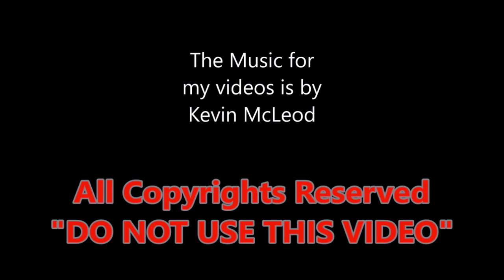The 2020 SAME FRUTTETO 90 4 special cab tractor